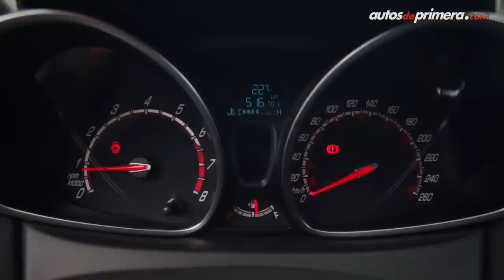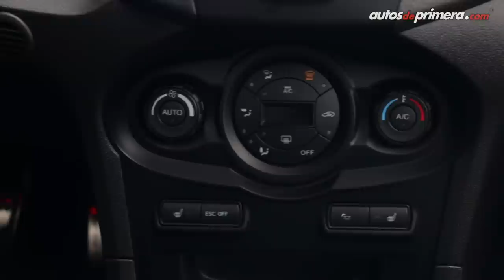Nuevo Ford Fiesta ST en Colombia - De las pista a las calles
Después de una larga espera, llega oficialmente a Colombia el nuevo Ford Fiesta ST, un ‘hot-hatch’ muy atractivo que trae un motor 1.6L EcoBoost (turbo) que desarrolla 197 caballos de potencia. Precio de lanzamiento $65´990.000